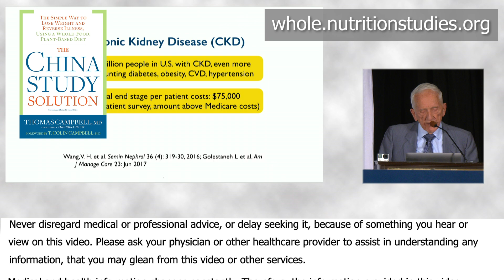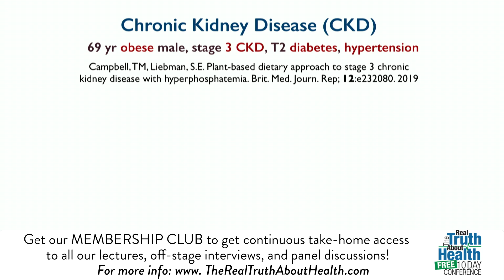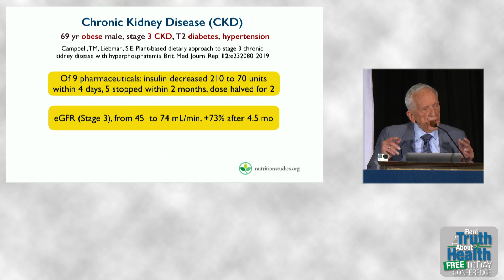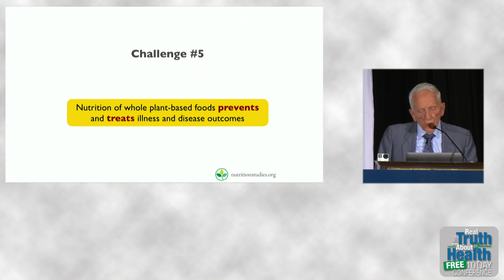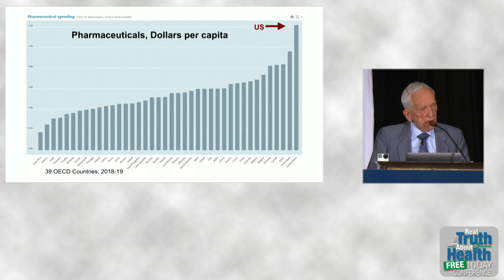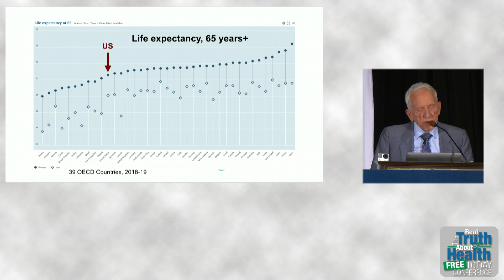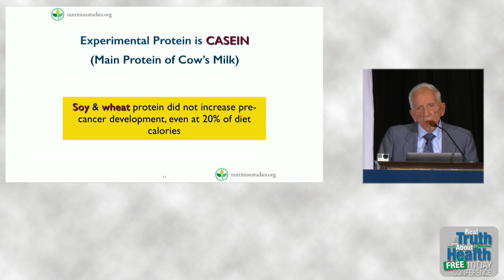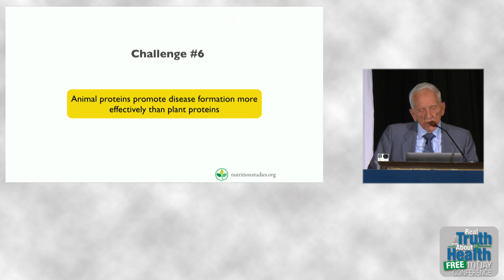Nutrition Literacy Can Decrease The Exorbitant Healthcare Costs in The US - By Author Colin Campbell